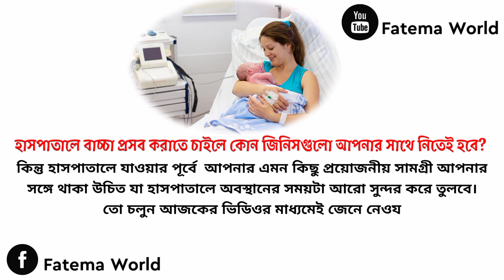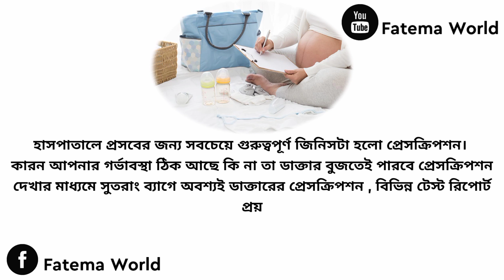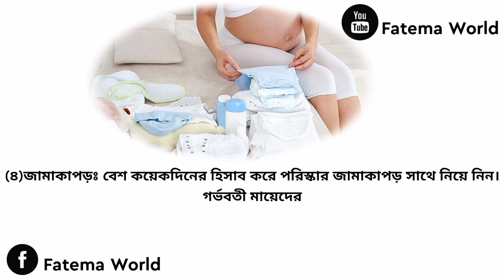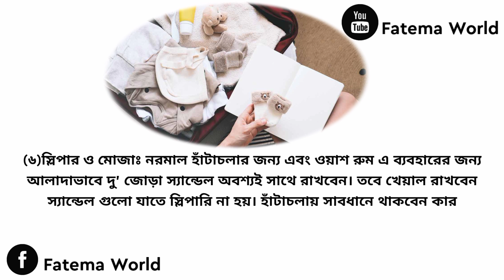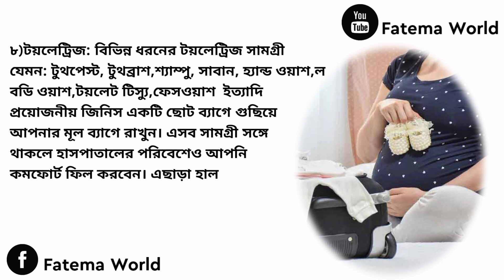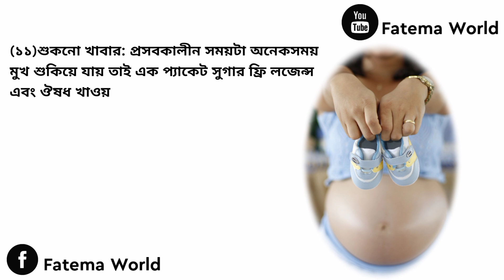সিজার করতে চায়লে হাসপাতালে যে জিনিসপত্র সাথে নিতেই হবে||সিজারের আগে প্রস্তুতি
সিজার করানোর জন্য কি কি সাথে নিতে হয়||সিজারের জন্য করনীয়||হাসপাতালে সিজার

Vedio footage collect by